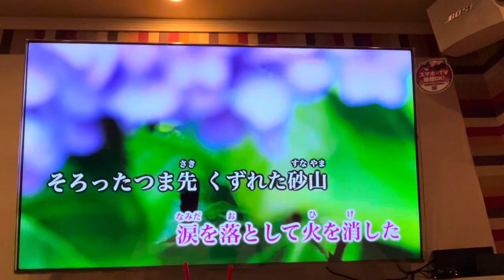花火をカラオケで歌ったよ